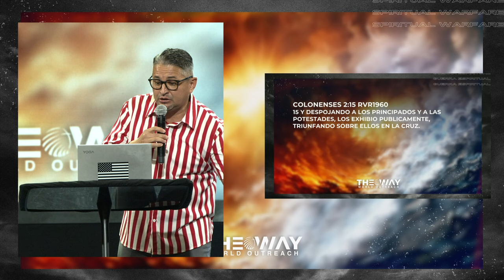Guerra Espiritual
Wednesday @7PM

Campus Pastors Joe & Deanna Ybarbo
Sunday @11AM
Wednesday @7pm

Pomona
Campus Pastors Chris & Maribel Morgan
Sunday @11AM

Pastor Gabriel & Abrianna Villalobos
Sunday @ 9&11AM

Wednesday @7PM

Arizona
Campus Pastors Robert & Veronica Cuencas
Sunday 10:30am

Tijuana, Mexico
Cto. Loma Dorada 19616, Loma Dorada
22214 Tijuana, B.C., Mexico
Sunday @11AM

Oregon
1017 N Riverside Ave, Medford, OR 97501
Sunday @11AM